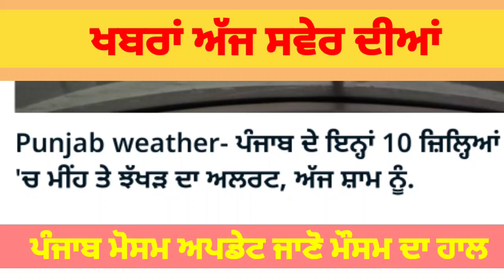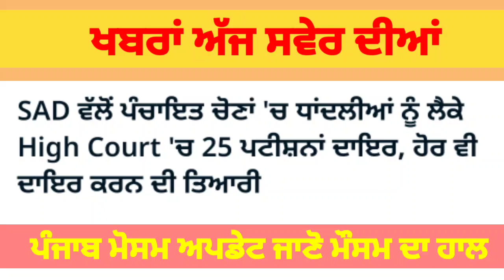PUNJAB NEWS TODAY |PUNJAB WEATHER |PUNJAB LIVE NEWS | PUNJAB ELECTIONS 2024|PUNJAB TOSAY NEWS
PUNJAB NEWS TODAY |PUNJAB WEATHER |PUNJAB LIVE NEWS|PUNJAB | PUNJAB ELECTIONS 2024|PUNJAB TOSAY NEWSਖ਼ਬਰ ਅੱਜ ਸਵੇਰ ਪੰਜਾਬ ਦੀਆਂ ,Punjab news today morning
ਪੰਜਾਬ ਅਤੇ ਭਾਰਤ ਸਰਕਾਰ ਦੀਆਂ ਕਿਸੇ ਵੀ ਤਰਾਂ ਦੀਆਂ ਸਰਕਾਰੀ ਅਤੇ ਪ੍ਰਾਈਵੇਟ ਨੋਕਰੀਆਂ ਦੀ ਜਾਣਕਾਰੀ ਲੈਣ ਲਈ  ਵਟਸਐਪ ਗਰੁੱਪ / ਫੇਸਬੁਕ ਅਤੇ ਯੂ  ਟਿਊਬ 👉PUNJAB LIVE.C   ਨੂੰ ਫਾਲੋ ਅਤੇ ਸ਼ੇਅਰ  ਕਰੋ। ਲਿੰਕ ਓਪਨ ਕਰੋ
ਗਰੁੱਪ ਵਿਚ ਸ਼ਾਮਲ ਹੋਣ ਲਈmorning news, morning news today, morning news live, morning news today, morning news with mallanna today live, morning news,